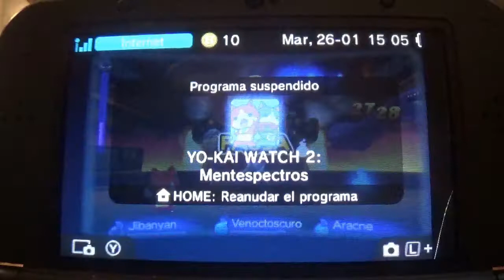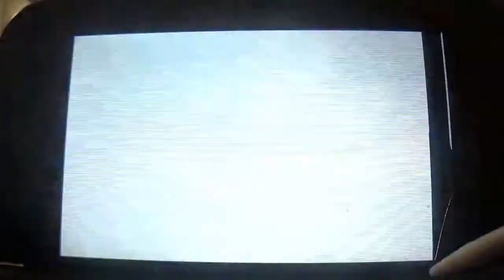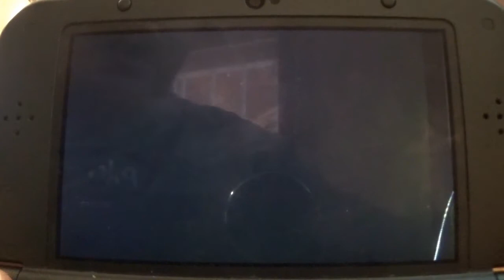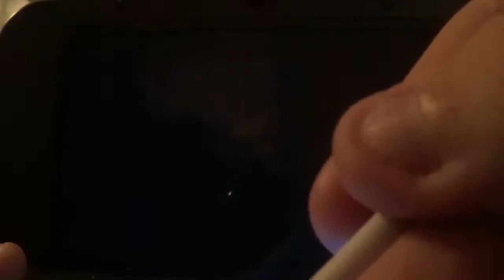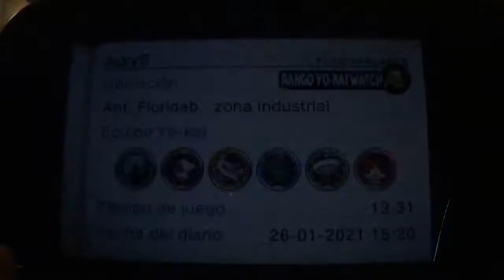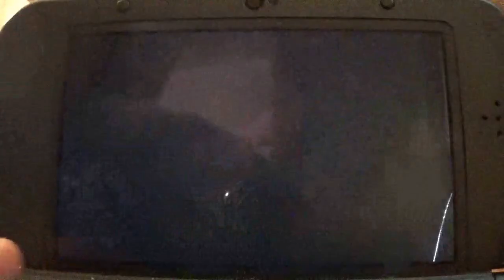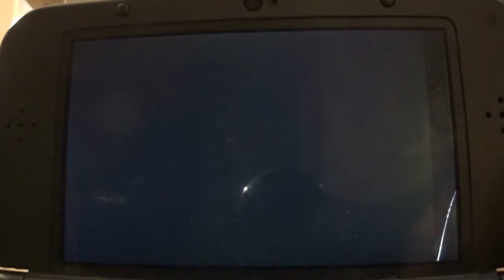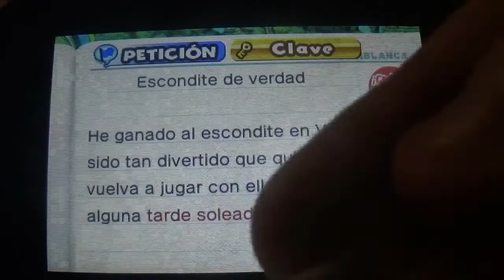Yo-Kai Watch 2 Mentespectros Narrado Final Trama Principal: Dos batallas para salvar el mundo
Este es el ultimo episodio principal de Yo-Kai Watch 2 Mentespectros. En esta entrega, completamos las dos batallas finales del juego contra Lady Desdicha y Lady Demona, dos batallas de caos y dificultad debido a que mis Yo-Kai no eran muy fuertes. Sin embargo, gracias a mucha paciencia y caos, he logrado superar sendas batallas, completando este gran gameplay el cual os agradezco que me ayudarais a elegir.
A partir del 6 de Febrero, subiré las misiones secundarias del juego combinándolas con Yo-Kai Watch 1 Nintendo Switch.